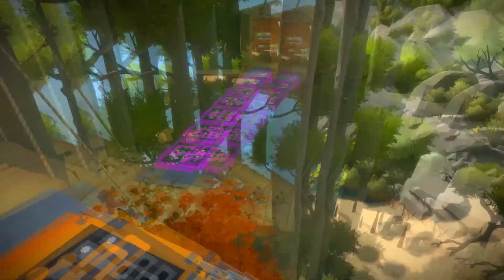I THINK I NEED HELP!! - The Witness [#08]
All the stars are coming out tonight...

Recorded:
December 18, 2017, 12:13pm - 1:36pm (1 hour 23 minutes)

Timezone shown is in GMT+8.

What is "The Witness"?